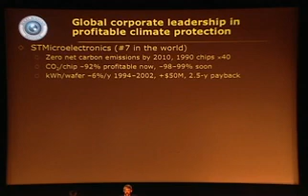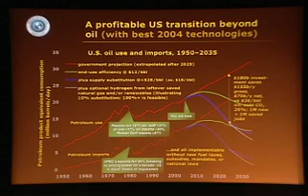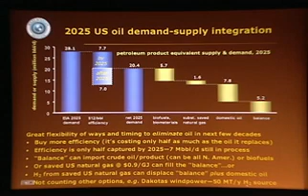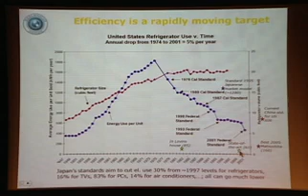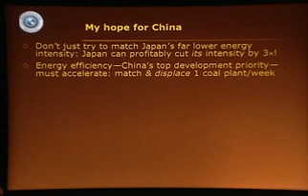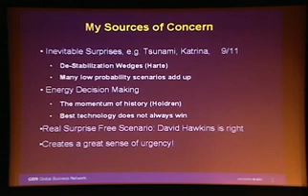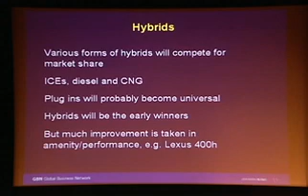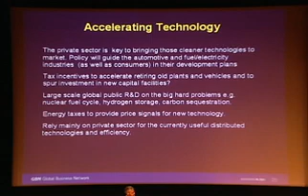China-U.S. Climate Change Forum: Innovation - Promising...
This panel argues the merits of a wide range of emerging technologies for reducing CO2 emissions from energy use, including energy efficiency, renewable energy, and nuclear power, and their prospects in China and the U.S.  The China-U.S. Climate Change Forum was organized by the Berkeley China Initiative, which is forging closer ties between U.C. Berkeley and China by bringing together key experts on important international and bilateral issues. Growing concern over climate change makes this topic an obvious choice for the first of this series of annual events. This panel will highlight the mutual vulnerability of China and the U.S. to climate change, and the indispensable role of scientific research in...